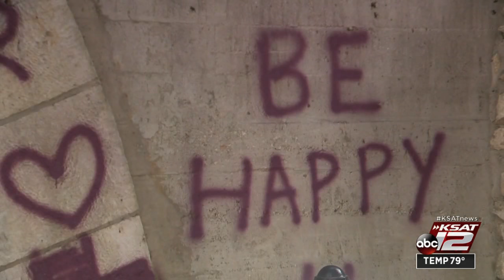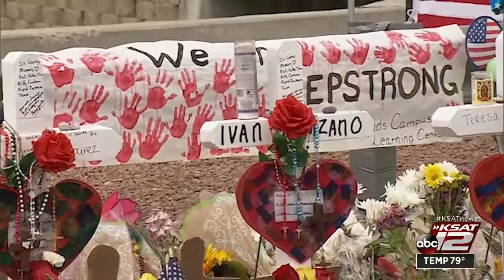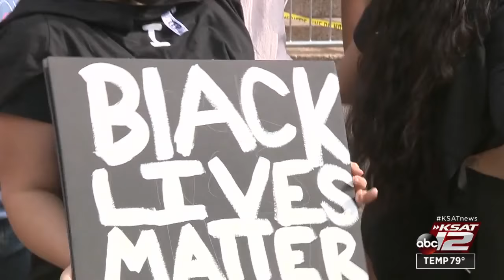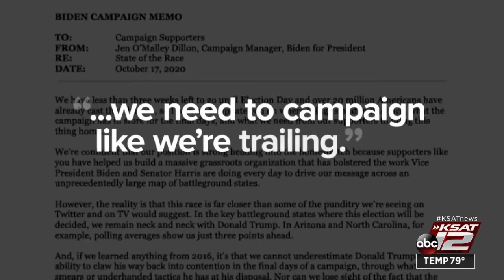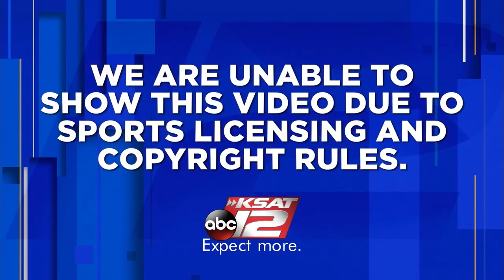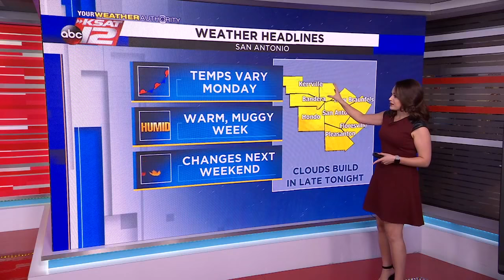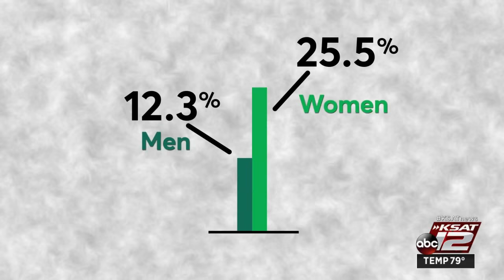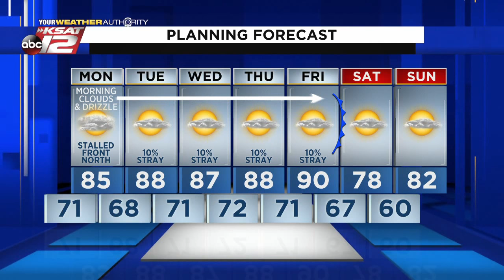KSAT 12 News Nightbeat : Oct 18, 2020